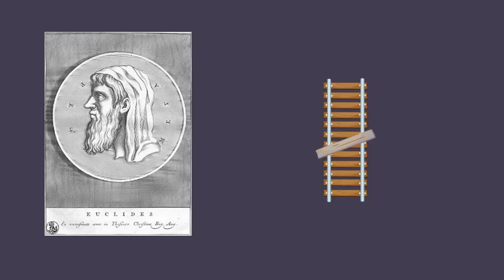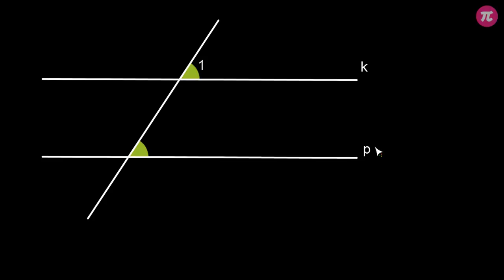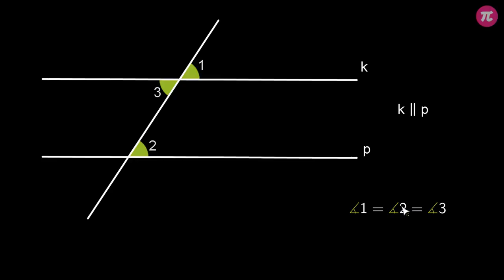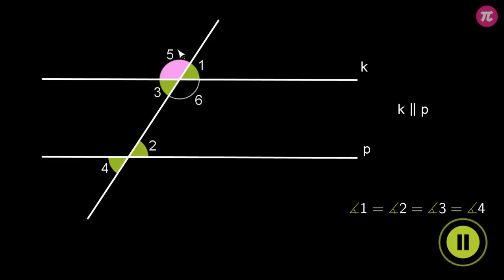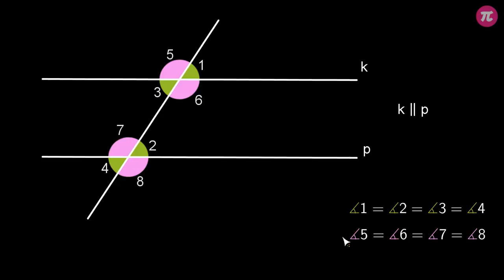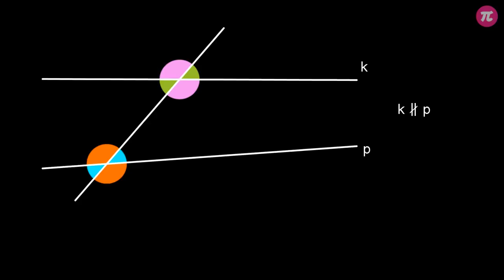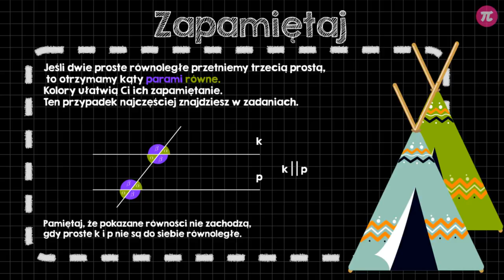Proste równoległe przecięte trzecią prostą - kąty #3 [ Kąty powstałe w wyniku przecięcia prostych ]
Z tej wideolekcji dowiesz się:
  - jakie kąty powstają w wyniku przecięcia dwóch prostych równoległych trzecią prostą,
  - jak wyznaczać ich miary znając miarę tylko jednego kąta.

PLAYLISTA
Ta wideolekcja jest częścią playlisty [ Kąty powstałe w wyniku przecięcia prostych ]:
Dzięki tej playliście dowiesz się jakie kąty nazywamy przyległymi oraz wierzchołkowymi, gdzie w życiu codziennym znajdziesz takie kąty oraz jakie kąty powstają w wyniku przecięcia dwóch prostych równoległych trzecią prostą.

Tutor: Krzysztof Chojecki
Konsultacja: Anna Grabek
Grafika podsumowania: Valeriia Malyk
Materiały: Krzysztof Chojecki
Redakcja: Małgorzata Załoga